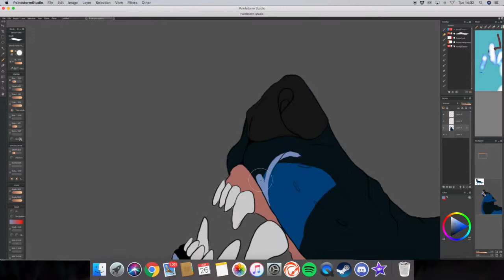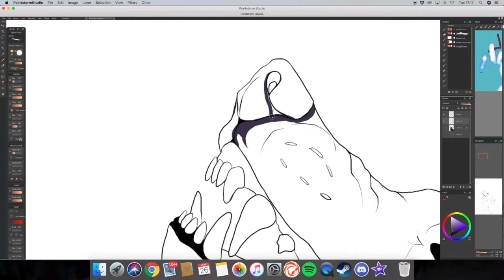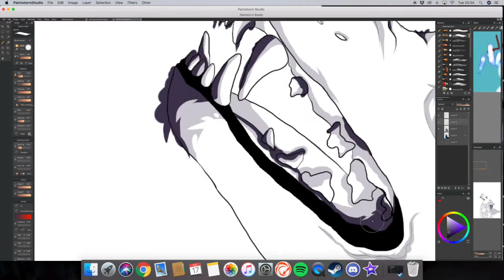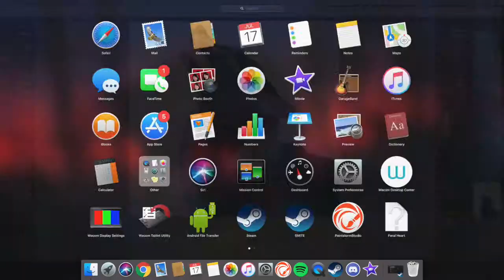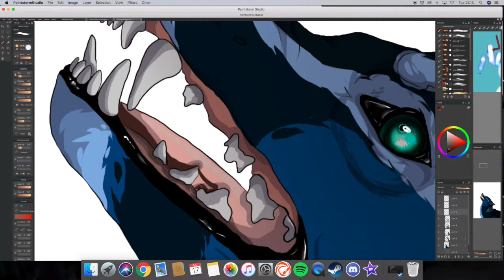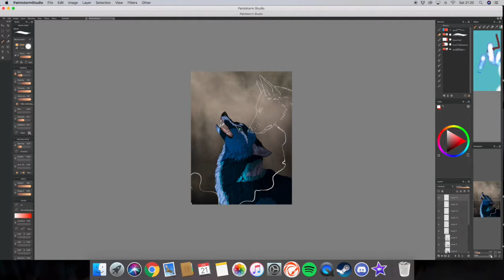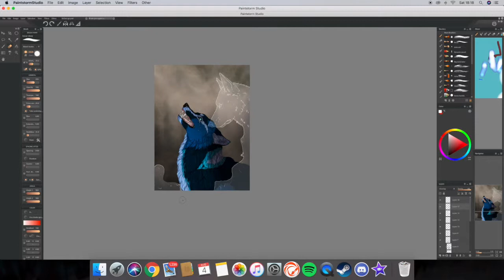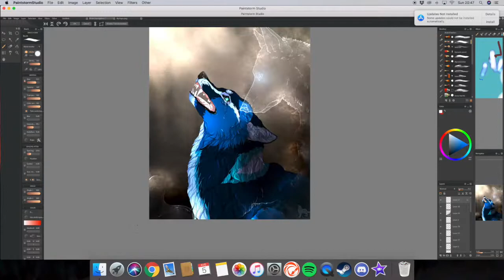It Still Hurts [Speedpainting]